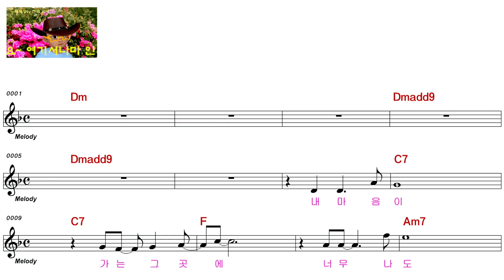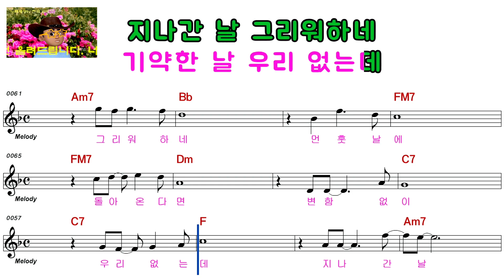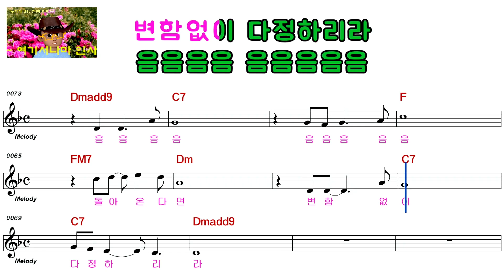장 현ㅡ미 련ㅡ여자키ㅡELF 919ㅡ18158